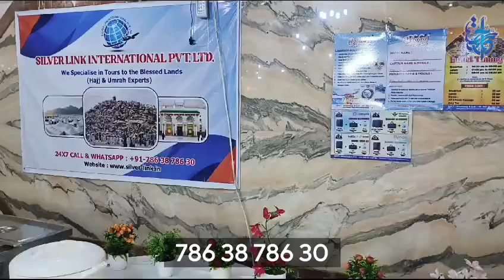Elevate Lunch with Rahat Group: Super Saver Harmony! 🥘🌟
India's Most Reputed Umrah Tour Operator
Top Saudi & Indigo Ticket Consolidator (Delhi & Mumbai)

🏆 Three-time National Award Winner
🏆 Four-time State Award Winner

Authorized by the Government of Saudi Arabia and Government of India.
Approved by NUSUK, Saudi Tourism, and the Ministry of Hajj and Umrah, Saudi Arabia.

First Category Hajj Quota Holder 🇸🇦🤝🇮🇳

✨ Hassle-free Group Departures
✨ Pre-Booked Peaceful Stays
✨ Delicious Indian Cuisine
✨ Expert and Experienced Support

Ready to start this incredible journey? 🚀

Let us help make your pilgrimage truly memorable!